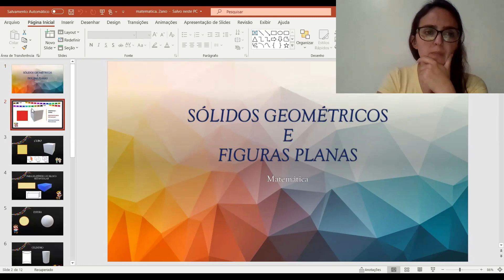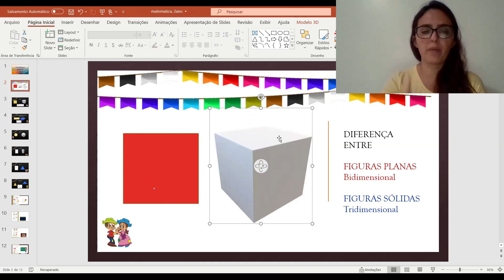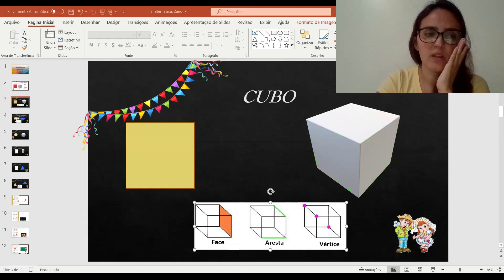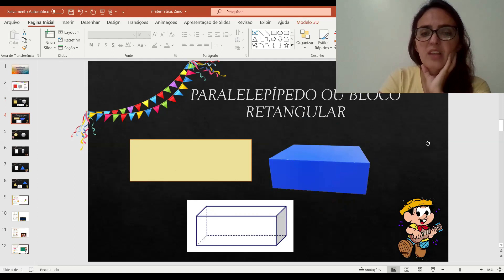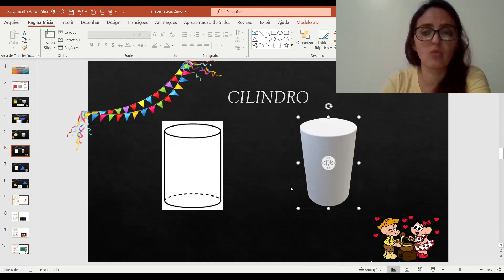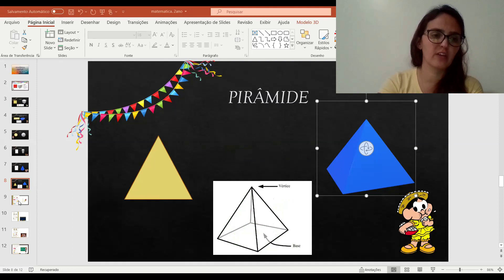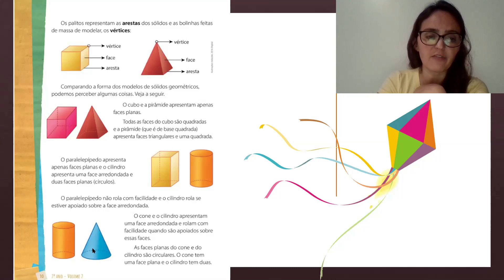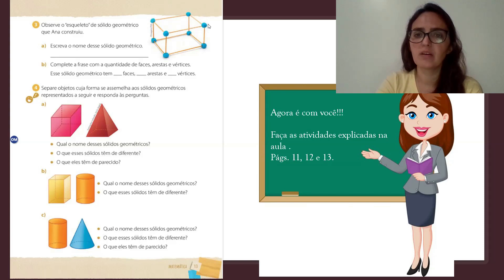Matemática - Prof Fabianna - 2 ano - 18/06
Págs. 11, 12 e 13